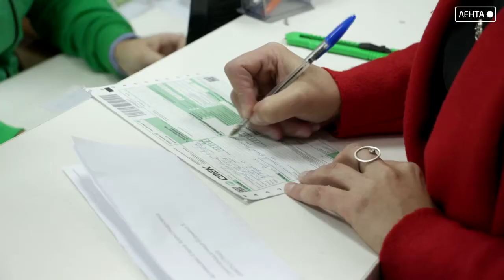Предприниматели Артёма помогают участникам СВО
Артёмовские предприниматели помогают участникам СВО. Заместитель председателя совета предпринимателей Евгений Крутиков вместе с коллегами и активными горожанами собрали гуманитарную помощь для наших бойцов. В посылках — всё самое необходимое: предметы личной гигиены, тёплые носки и медицинские препараты. От школьников Артёма — письма с пожеланиями победы и скорейшего возвращения домой.